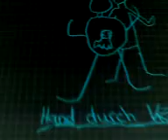Hand durch Körper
Hand wird durch Körper gehauen